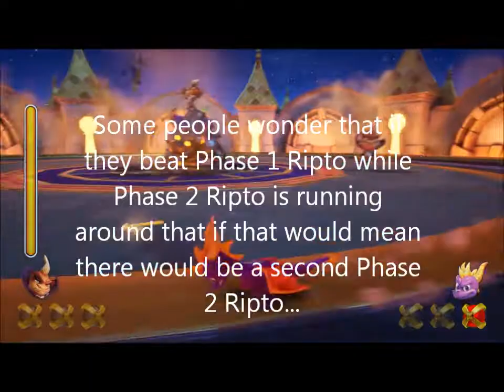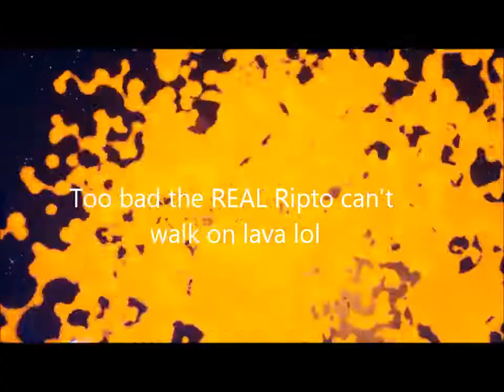Spyro PS4 Glitch: What happens when you defeat BOTH Riptos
So when this glitch was discovered, I figured I try it out myself. I do know that some people wanna know what happens if you beat Phase 1 Ripto while Phase 2 Ripto was running around so I figured I'd show what happens